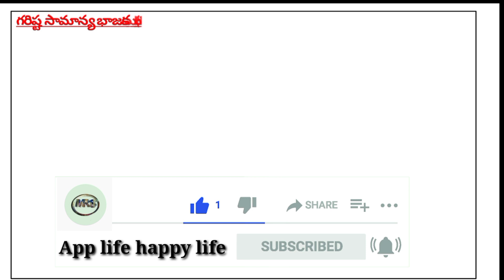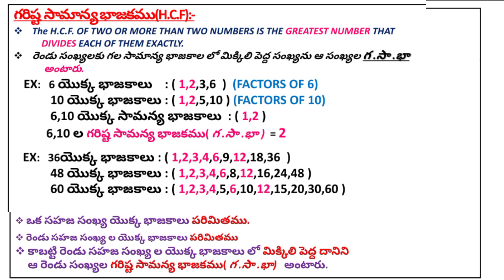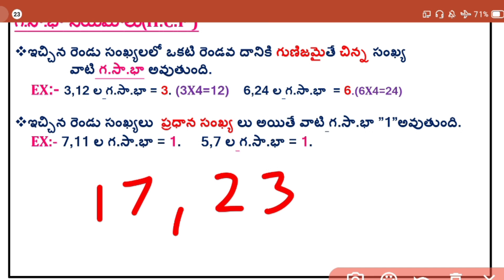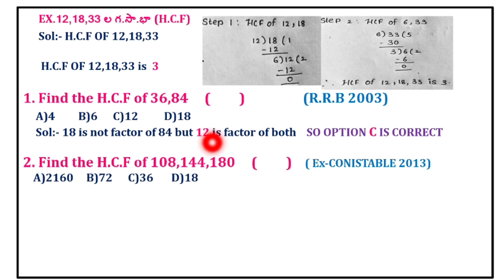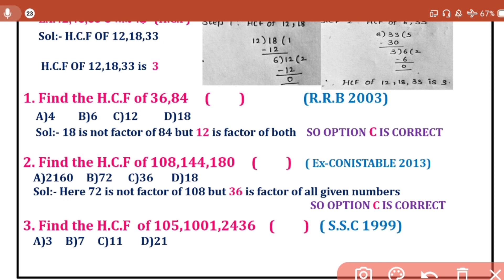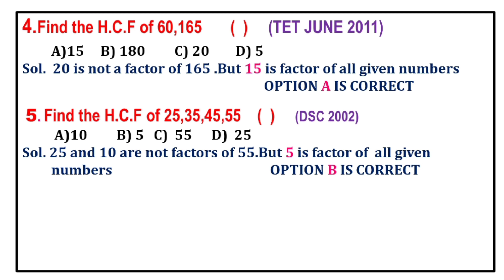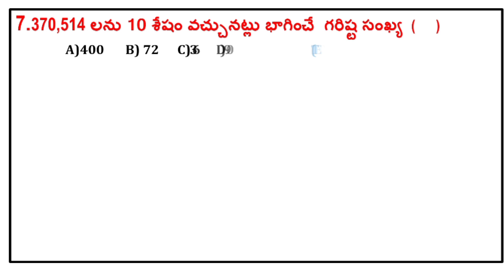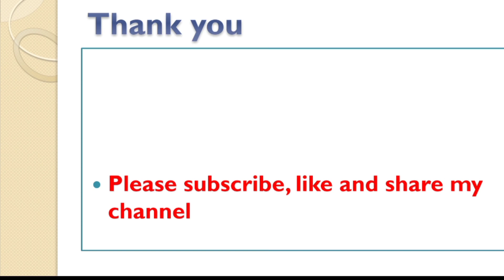how to find hcf of any number in just 5 seconds in telugu by MRS channel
This video helps to you who prepare competitive exams its very easy to understand hcf and  also save more time in competitive exams.

how to find lcm without using pen and paper in 5 seconds video

CUBES AND CUBE ROOTS FOR ALL COMPETITIVE EXAMS

Squares and square roots for all competitive exams

Ratio and Proportion problems for all competitive Exams in telugu with easy short cut

Ratio and proportion problems for all competitive exams video 2